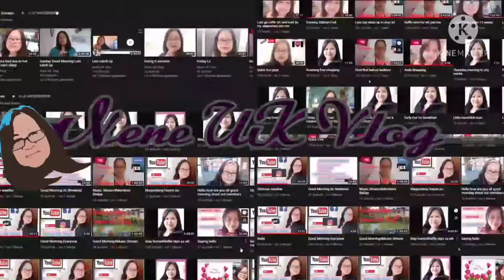Beautiful Plants in our garden/Back Home